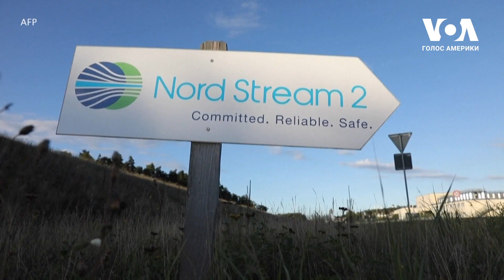Державний секретар США Блінкен: Ми збираємось посилити нашу підтримку України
Держсекретар США Ентоні Блінкен заявив, що підтримка України є серед пріоритетів зовнішньої політики адміністрації Байдена. Уряд США також вживає кроків, аби зупинити добудову газопроводу Північний потік-2 і протистояти російській пропаганді щодо вакцин. Остап Яриш з подробицями